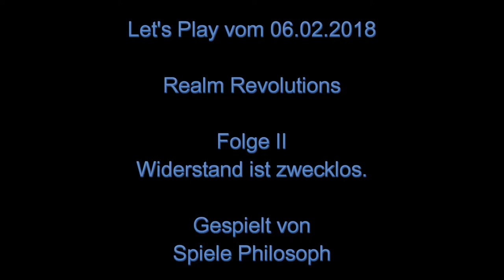Let's Play von Realm Revolutions - Folge II - Widerstand ist zwecklos.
Aktuell fällt es mir noch schwer meine Strategie bei "Realm Revolutions" zu optimieren. Manche Abhängigkeiten der Gebäude untereinander sind erst ersichtlich, wenn das Gebäude mindestens einmal gebaut wurde.